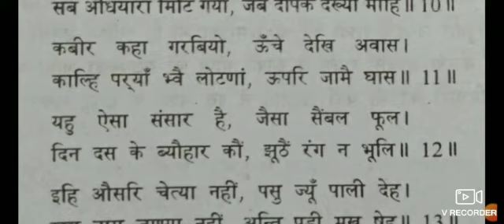Hindi Medium, Class-9,Subject-Hindi ,Topic-Kabir Das(Saakhi)